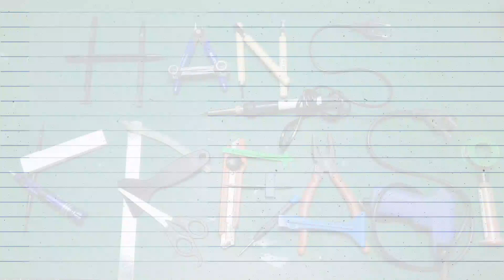Membuat Mata Solder Bahan Bekas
Hai Teman2 dan Sahabat Hans Kreasi,  .. Di Video kali ini saya membuat mata solder, karena di kampung saya belum ada jual mata solder seperti solder yang saya punya, jadi sementara saya bikin dulu dari bahan bekas.
Nah Bagaimana cara pembuatannya??
Simak video tutorialnya yaa..
Terima kasih banyak..Salam KREASI
selamat menonton..